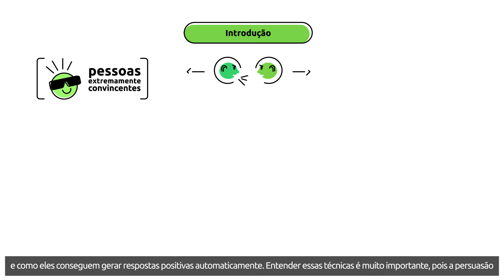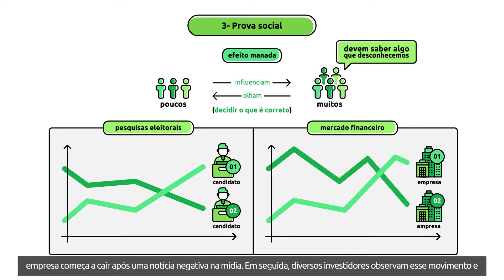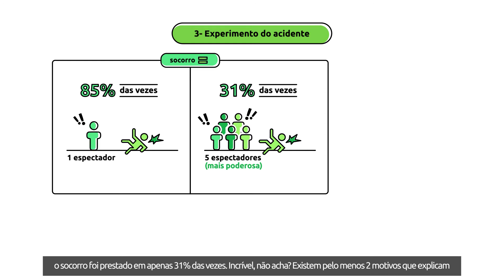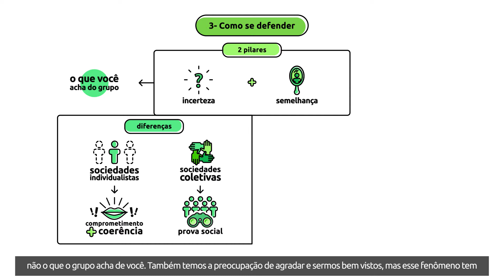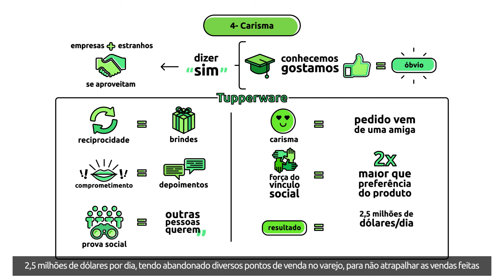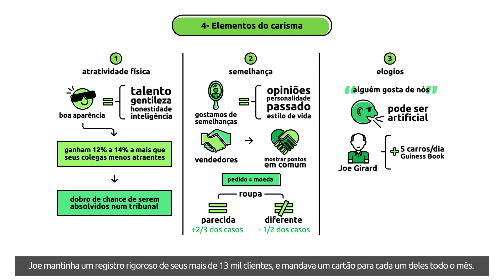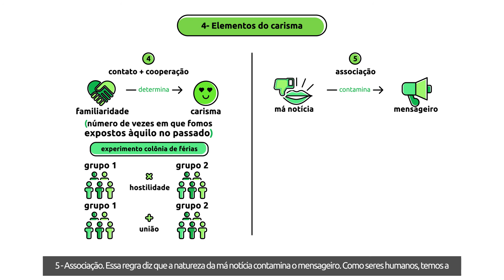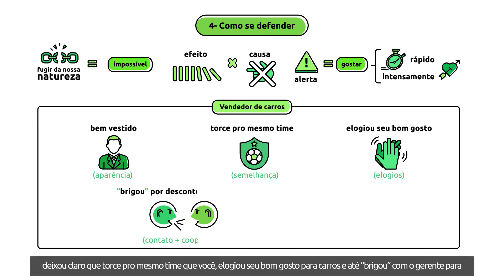BIBLIOTECA STONE CO. | As Armas da Persuasão - Aula 02 - Prova social e carisma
O livro As armas da Persuasão é o resultado de um amplo estudo que se propõe e descobrir porque algumas pessoas e empresas são tão convincentes. Seu autor, Robert Cialdini, descobriu que existem 6 atalhos mentais que têm a capacidade de gerar consentimento quase automático nas pessoas, usando alguns truques da neurociência. É importante conhecê-los, para diferenciar pessoas bem intencionadas das manipuladoras, e para termos relações pessoais e comerciais mais transparentes e honestas.

Nesta segunda aula, veremos:
- O que é o gatilho da prova social, e como ele pode nos levar a fazer coisas erradas;
- Exemplos do “efeito manada” no nosso cotidiano;
- Os riscos de se basear no grupo para tomar decisões;
- O gatilho do carisma e seus 5 elementos;
- Como se defender de pessoas mal intencionadas.

Boa aula! 💚

Este conteúdo possui caráter exclusivamente informativo e educacional, abordando conceitos contidos na obra referida.
A Stone não possui qualquer intenção de reproduzir conteúdo autoral de forma irregular ou auferir benefícios à obra aqui veiculada.